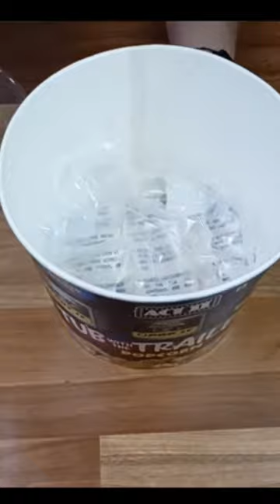popcorn trailer Tube